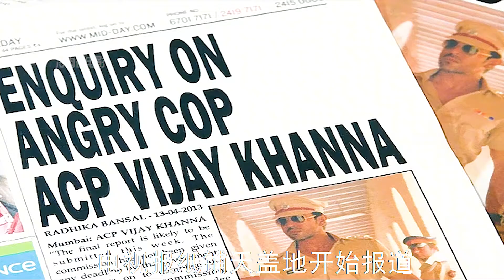一己之力挑战黑色产业集团 为父母成功复仇 赢得美人归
简介：✨每个人观看电影都会有不同的感悟✨这就是电影的魅力
认证：科技公司创始人 优质汽车领域创作者